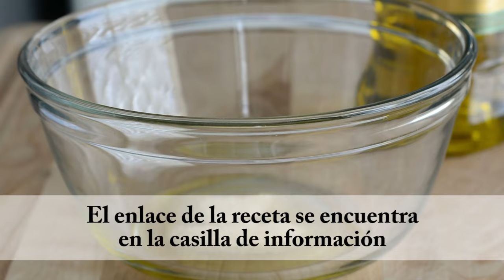APERITIVO DE CAMARONES CON GUACAMOLE | Cómo Hacer Aperitivos | SyS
Música Cortesía de YouTube
Canción: Vacation Uke